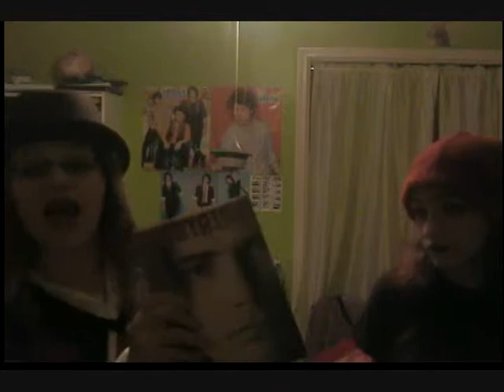The Punk and the Librarian - Season 1 Episode 3 - "The Roomates"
Mid-Season Finale! The Punk moves in with the Librarian and we see their disputes and we learn more about them! They are by Black Veil Brides and They Came Bearing Arms!